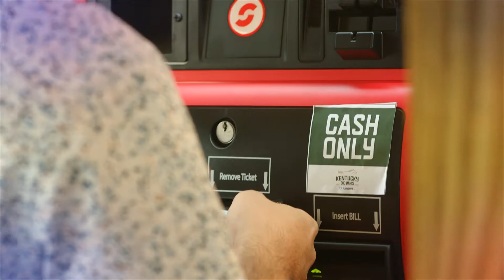ICYMI: The 2021 FanDuel Meet at Kentucky Downs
In case you missed it, take a ride with us at Kentucky Downs! New branding, new partnerships, new hospitality, you name it. America's only all-tiurf

America's Richest Race Meet & Only All-Turf Track
🏇🏽  Home of the 2021 FanDuel Meet at Kentucky Downs